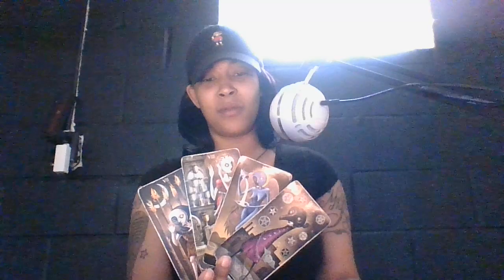I DON'T NEED NO CLAIM TO FAME FOR YOU TO PUT THAT RESPECT ON MY NAME